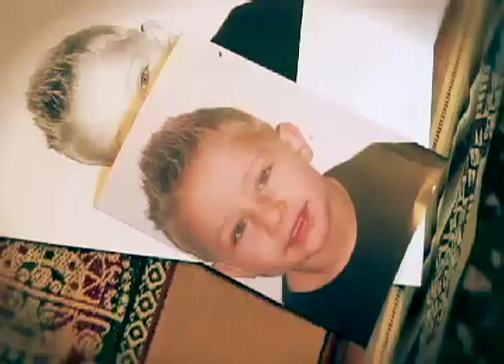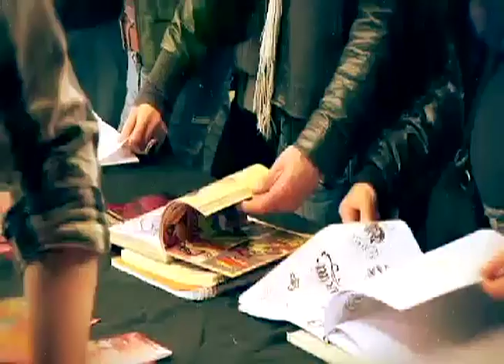EL CONDOR TATTOO (music by Johnny Winter - "Ilustrated Man")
Song: Illustrated Man (by Johnny Winter)

EL CONDOR - TATTOO & BODYPIERCING

Symondstrasse 11
7270 Davos Platz. CH

danke Jhonny Winter!!!